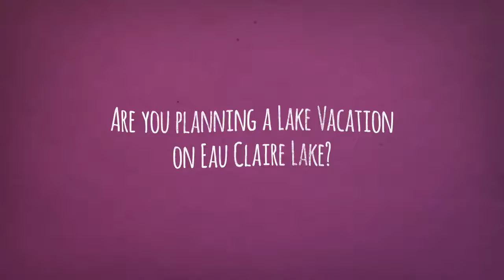Lake Eau Claire Vacation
Lake Eau Claire Home